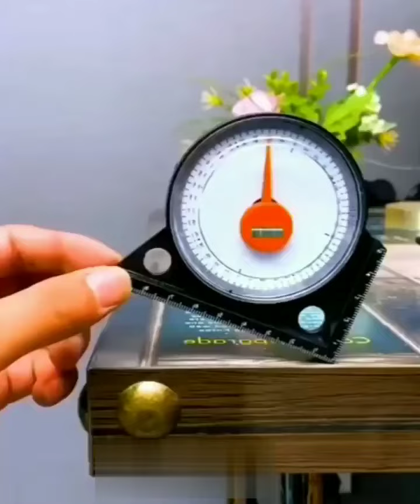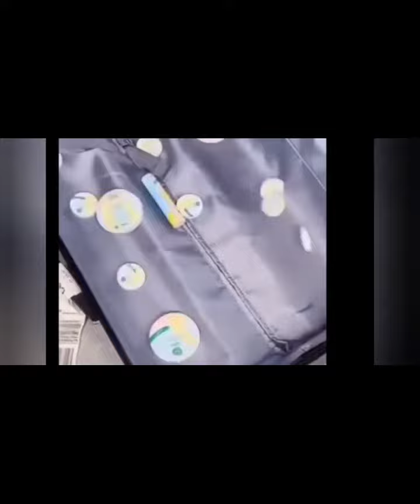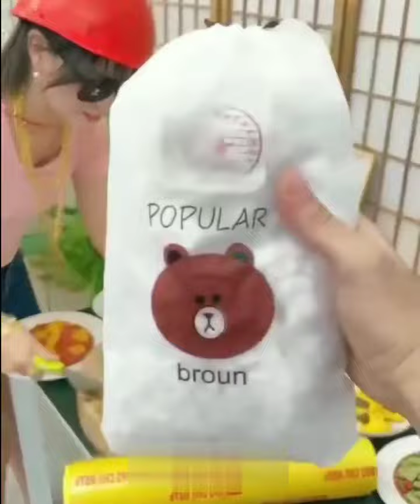Smart Gadgets Appliances For Every Home#homeappliances